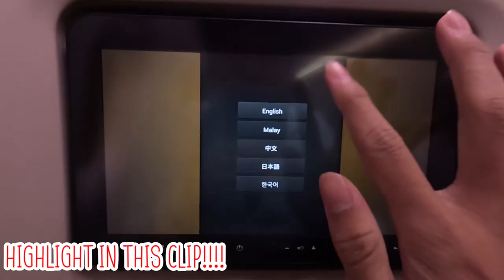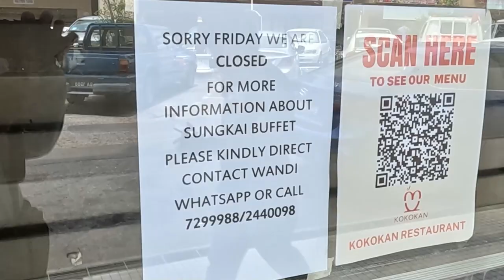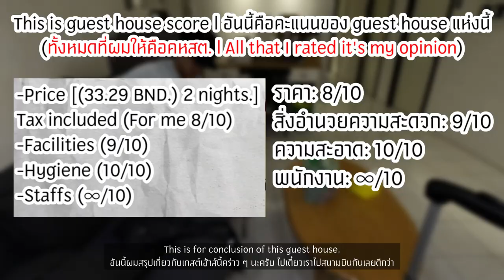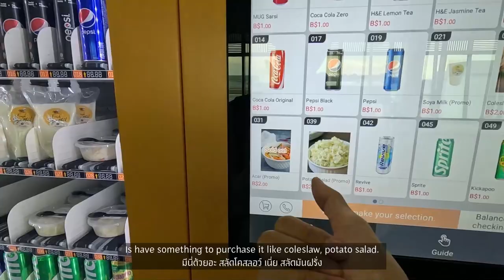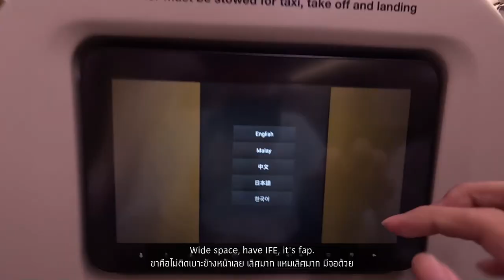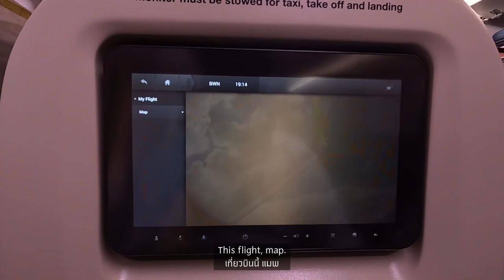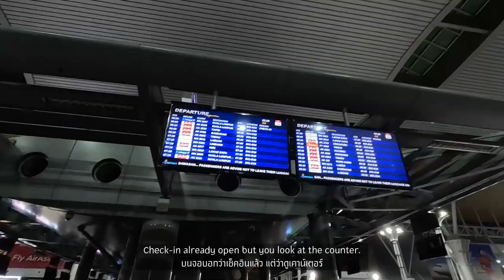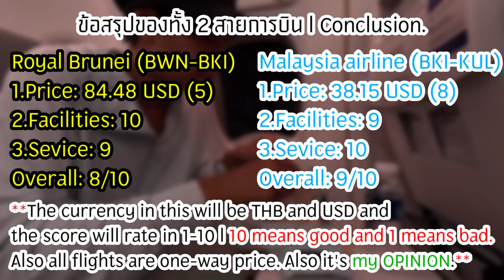(ENG SUB) 25 นาที ริอาจจะสู้ 2:30 ชม. l เที่ยวเองเดอะซีรี่ย์ 29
คลิปนี้เป็นคลิปสุดท้ายของประเทศบรูไนนะครับผม และก็จะรีวิวสายการบิน 2 สายการบิน ที่เรียกได้ว่า "เป็นสายการบินประจำชาติทั้งคู่เลยนะครับ" ผมจะมารีวิวให้ดูคับจู้ และตอนสุดท้าย ผมมีเซอร์ไพรส์มาฝากนะคับ ไปชมกันจู้

🕐 Timestamp 🕐
00:00 HIGHLIGHT & Intro
00:22 เตรียมตัวสำหรับวันสุดท้าย
00:54 สำรวจรอบ ๆ ครั้งสุดท้าย
01:59 สรุปเกี่ยวกับ Miniinn guest house และให้คะแนน
02:32 I say goodbye to Brunei
03:13 ถึงสนามบินบรูไน 👋🏽
05:44 BWN-BKI ✈️
07:12 ลงสู่สนามบิน "โคตาคินาบาลู" เตรียมสู่ KL
08:31 BKI-KUL ✈️ (สรุปคะแนนของทั้ง 2 สายการบิน)
10:06 ช่วงปิด & Outro

👇👇 Support me 👇👇
              หรือ
True wallet

สารพัดแฮชแท็ก 🔎